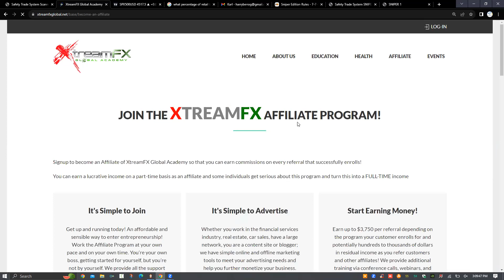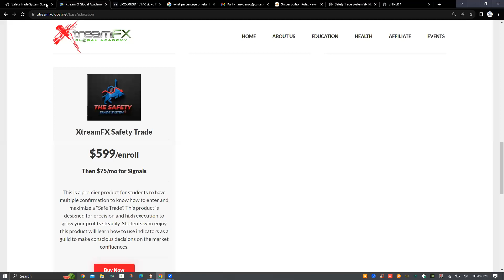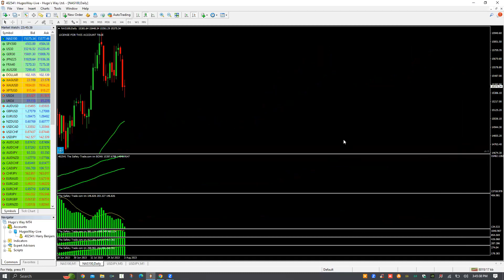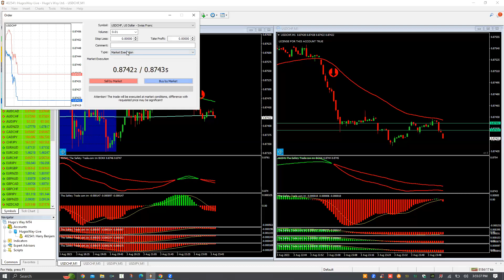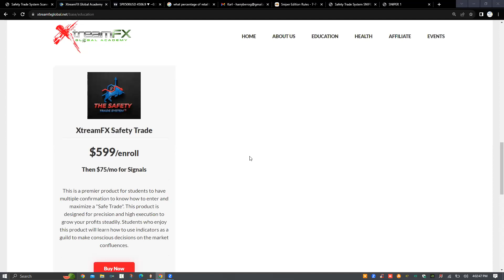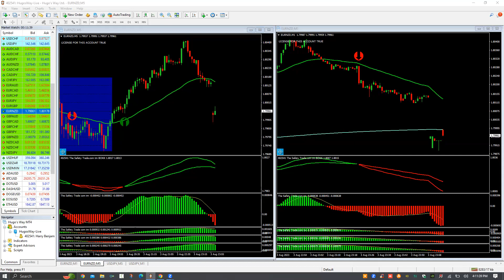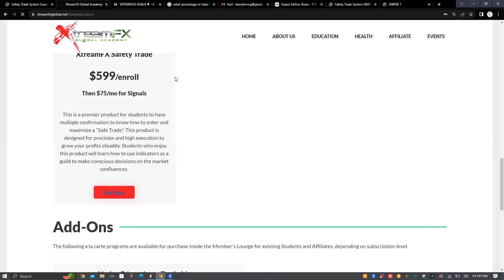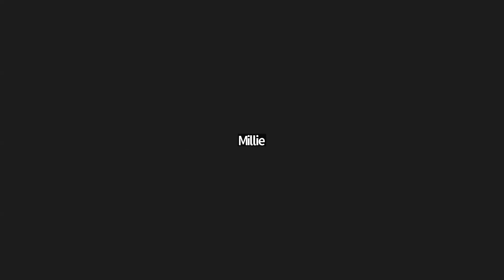XTREAMFX - THIS IS A MUST WATCH PRESENTATION.... IT WAS AMAZING🔥🔥🔥💯💯💯